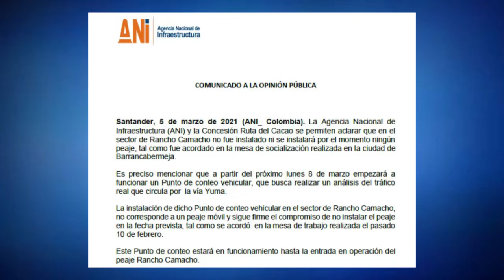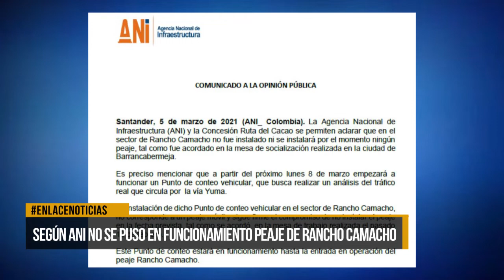Según ANI no se puso en funcionamiento peaje en Rancho Camacho